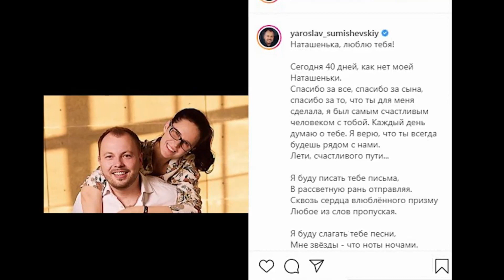Ярослав Сумишевский посвятил стихотворение погибшей жене! Слезы наворачиваются от слов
Ярослав Сумишевский – певец и музыкант.
Ярослав родился в городе Шахтерск (Сахалинская область). Дата рождения – 18 октября 1983 года.

В 1997 году Сумишевский успешно окончил детскую музыкальную школу, в которой опытные педагоги научили талантливого паренька блестяще играть на баяне. Через три года после этого Ярослав окончил и обычную общеобразовательную школу.

После того, как школьные годы остались позади, Ярослав решил, что настала пора избрать свой жизненный путь. С теплом вспоминая о музыкальной школе, он избрал музыку делом всей своей жизни. Ярослав Сумишевский поступил на дирижерско-хоровое в Сахалинское училище искусств (город Южно-Сахалинск). Во время учебы юноша уже вовсю проявлял свой талант – участвовал в областных музыкальных конкурсах, занимая первые места и завоевывая любовь публики, выступал на правительственных концертах.
После училища Ярослав Сумишевский принял решение перебраться в большой город с большими возможностями – в Москву. Он поступил на вокальный факультет Московского государственного университета культуры и искусств и благополучно стал его выпускником в 2009 году.
Ярослав - основатель и бессменный ведущий лучших Интернет-проектов «Народный Махор», «Народный Хит», «Квартирник онлайн», участник шоу Первого Канала «Три Аккорда», исполнитель, который буквально взорвал всемирную сеть своим талантом.

Часто Ярослава Сумишевского называют «феноменом» или «Народным Артистом Интернета»: он обладает уникальным голосом, невероятно красивым тембром и неотразимым обаянием.

Певец с большой теплотой и любовью относится к своим поклонникам, и эта любовь взаимна. Ярослав собирает полные залы по всей стране. А секрет успеха- в его притягательности, душевности и большом профессионализме.
Невероятную популярность Ярослав приобрел и за свой тембр голоса, который действует на зрителя особым образом, не давая возможности остаться равнодушным к его пению.
Ярослав Сумишевский
Моя чужая

Ярослав Сумишевский
Говоришь мне

Ярослав Сумишевский
Рядом с тобой

Ярослав Сумишевский
Дороги

Ярослав Сумишевский и Жека
Исповедь (дуэт)

Ярослав Сумишевский
Романс

Ярослав Сумишевский
Пой Моя Гитара

Ярослав Сумишевский
Продавцы Цветов

Ярослав Сумишевский
Орел и решка

Ярослав Сумишевский
Не плачь

Ярослав Сумишевский
Любовь

Ярослав Сумишевский
Женщина августа

Ярослав Сумишевский и Валерий Сумишевский
Родителям

Ярослав Сумишевский
Снова, слова

Ярослав Сумишевский
Ты мое сумасшествие

Ярослав Сумишевский
День Рождения

Ярослав Сумишевский
Глаза Зеленые

Ярослав Сумишевский
Как по полю-полюшку

Ярослав Сумишевский
Мама

Ярослав Сумишевский
Не гаснет свет

Ярослав Сумишевский
Несбывшееся чудо

Ярослав Сумишевский
Никогда не позовешь

Ярослав Сумишевский
Облаком по небу

Ярослав Сумишевский
Островитянка

Ярослав Сумишевский
Привет, Любовь

Ярослав Сумишевский и Руслан Алехно
Самая милая (дуэт)

Ярослав Сумишевский
Свет маяка

Ярослав Сумишевский
Туманы

Ярослав Сумишевский
Любимая женщина (с трубой)

Ярослав Сумишевский
Третий день

Ярослав Сумишевский
Зима в Москве